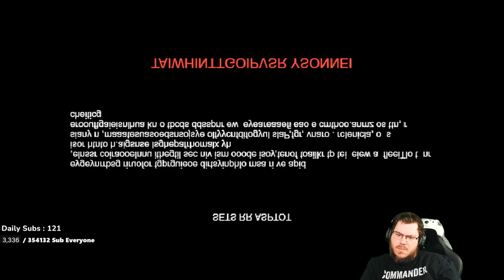Vampire Survivors #47 - Ramba At Dairy Plant